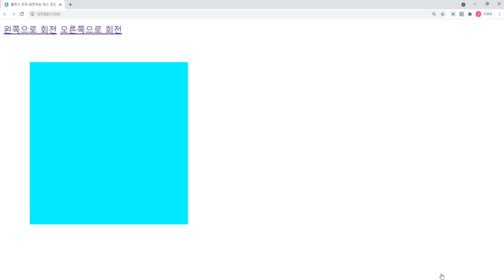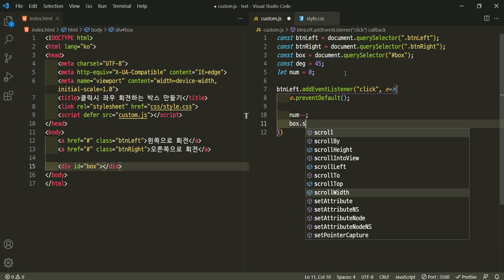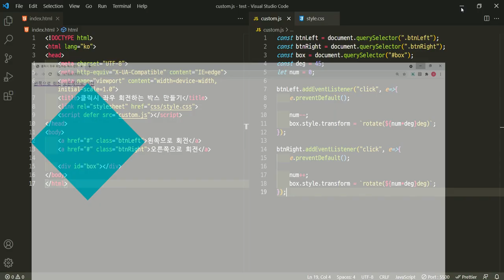06-4. 자바스크립트로 이벤트 연결하기(5) | Do it! 인터랙티브 웹 페이지 만들기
📣함께 보면 좋을 책의 내용📣
▶06-4절 자바스크립트로 이벤트 연결하기
이 책에 나온 HTML, CSS, 자바스크립트만 알아도 충분하다!
비전공자도 만드는 최신 프런트엔드 웹 사이트 8가지!

최신 프런트엔드 웹 디자인은 물론 인터랙티브 웹 사이트 8개를 한 번에 완성할 수 있는 책을 소개합니다.
베테랑 웹 디자이너이자 프런트엔드 개발자인 저자가 HTML, CSS, 자바스크립트만으로 누구나 화려한 웹 사이트를 만들 수 있게 알려 줍니다. 또한 실무에서 잘 쓰지 않는 기본 문법을 모두 배우느라 지치지 않게, 실전 예제에 꼭 필요한 웹 표준 문법만 간추려서 빠르고 쉽게 익힐 수 있도록 도와줄 것입니다!

이 책에서 만드는 8개의 포트폴리오 소개!
1. 온라인 프로필 카드 웹 페이지
2. 기업형 기본 웹 페이지
3. 밤낮이 바뀌는 마을 애니메이션 페이지
4. 306도 회전하는 파노라마 회사 소개 페이지
5. FLEX 레이아웃 기반의 동영상 웹 페이지
6. 자동으로 음악이 나오는 뮤직 플레이어
7. 핀터레스트 스타일의 반응형 웹 갤러리
8. 웹 플러그인을 사용한 스와이프 갤러리(무료 전자책 제공)